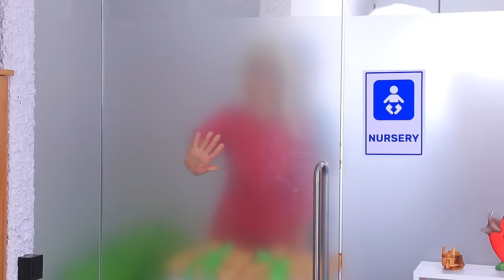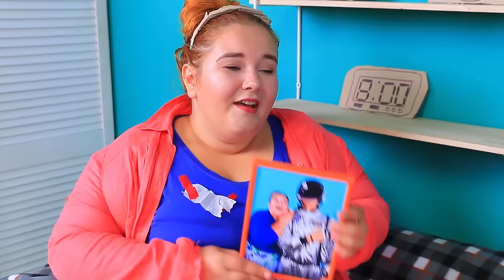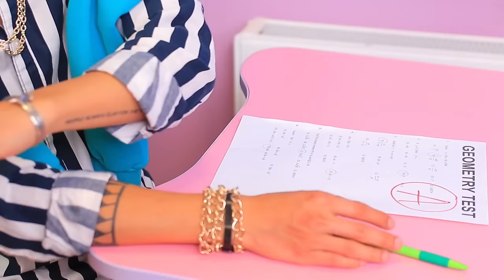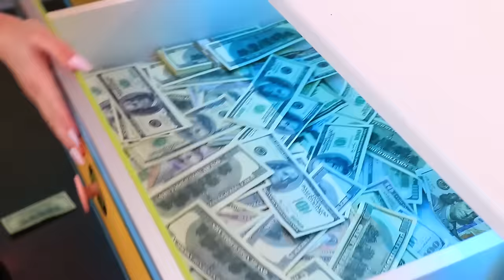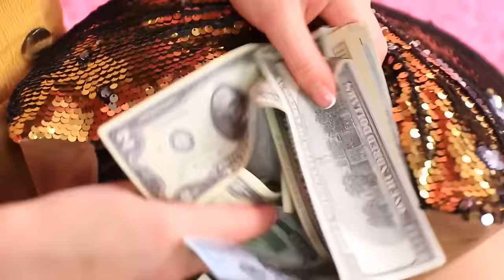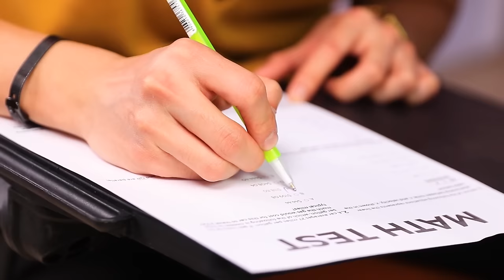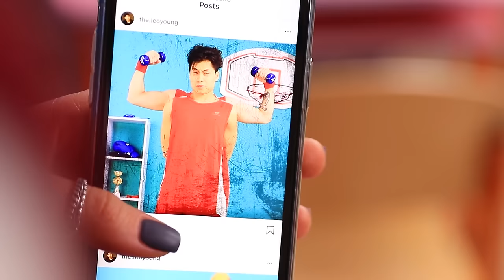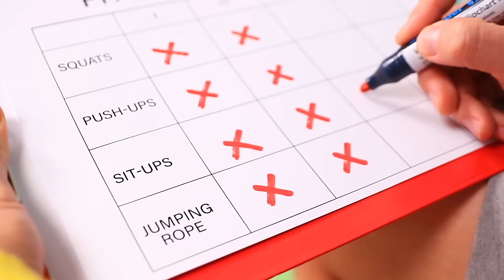अमीर vs गरीब फैमली / मैं पैदा होती ही बिल्लियनेर के बच्चे से बदल गई थी !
गरीब मैरी को एक एक पैसा बचाना है , जबकि लियो, जो एक अमीर परिवार / फैमली में पला बढ़ा है - वह जो चाहे ले सकता है ! लेकिन एक सीक्रेट है : असल में वो जन्म के समय बदल गए थे ! जब सचाई सामने आएगी तो वो क्या करेंगे ?